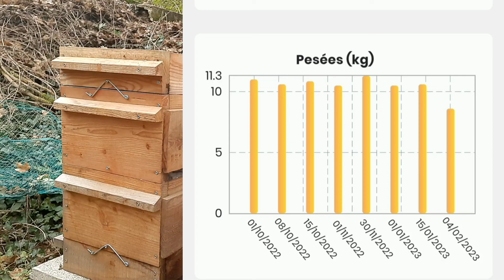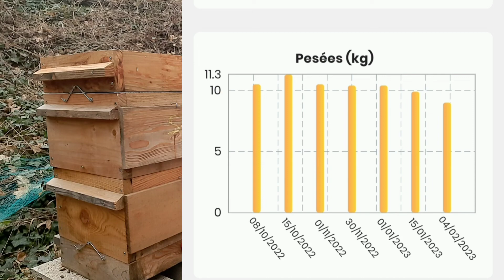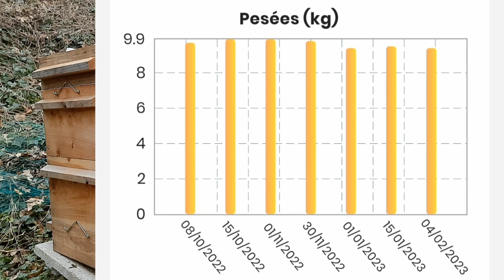Les abeilles et l'apiculture warré en février : Tout ce qu'il faut savoir !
Pourquoi bien faire sa visite ruche warré en février ?
Un exemple de l'application des 5 points de contrôle lors de sa visite d'un rucher en ruche warré.
Une visite des ruches warré de @TeamRucheWarré au mois de février.
Ce mois de février, un mois où la consommation des réserves des abeilles est importante dans la ruche.

00:00 Introduction
01:57 Rappel : les 5 points de contrôle
02:45 Contrôle des ruches
14:08 Pain de candi
16:26 Que faire ensuite ?